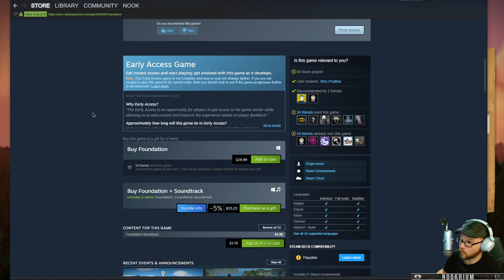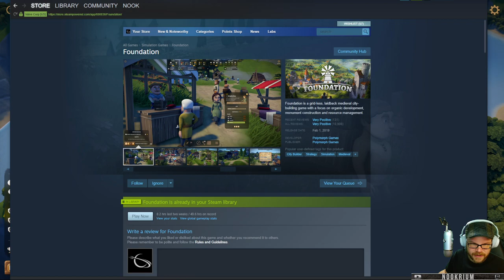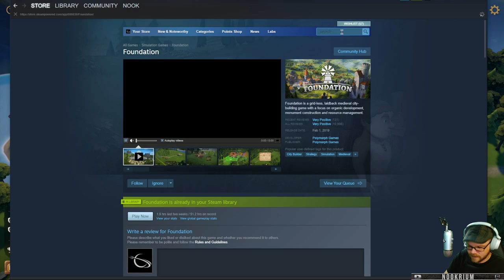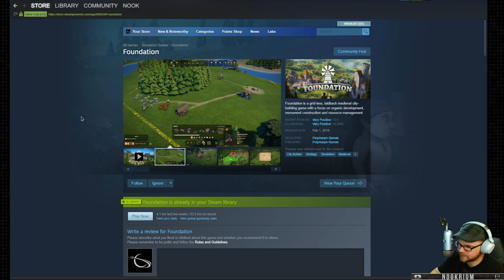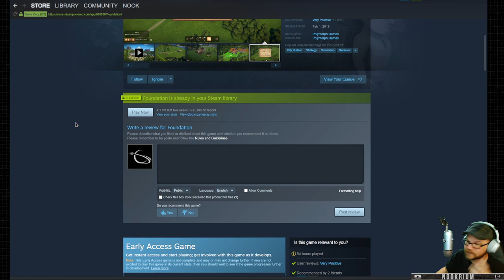Foundation: 2022 update - (Monastery Focused Medieval Village Builder) [1.9]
Foundation is a grid-less, laidback medieval city-building game with a focus on organic development, monument construction and resource management.